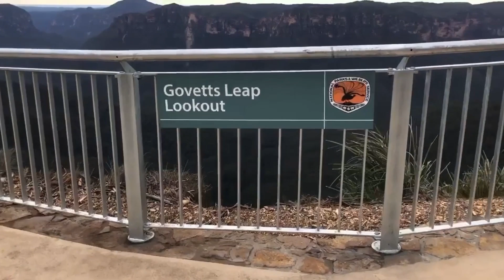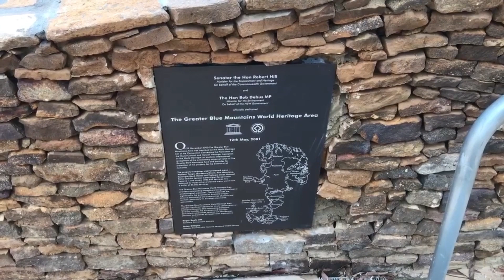Upgraded Govetts Leap Lookout Blackheath 2023 - Blue Mountains